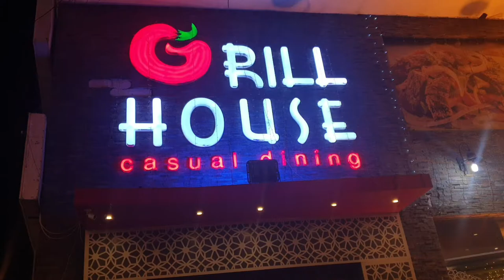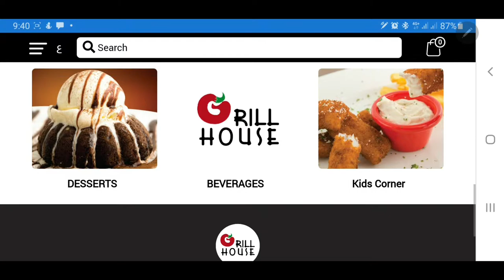Grill House - A Pakistani Steaks & Grills Restaurant in Makkah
This restaurant serves a variety of steaks, grills , Burgers, sandwiches and sea food. It is a Pakistani restaurant where we tried Special Combo Steaks that has chicken, beef and prawns altogether and it was delicious.
You can also go to their website to place a pre order, the link is given below: